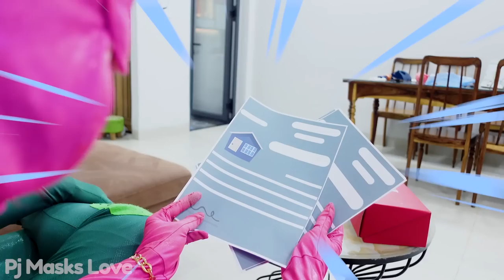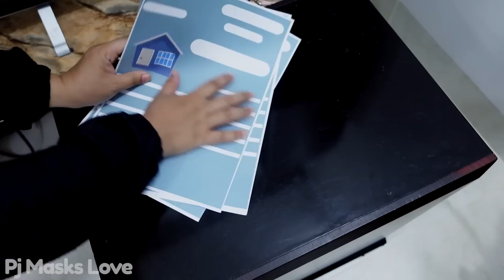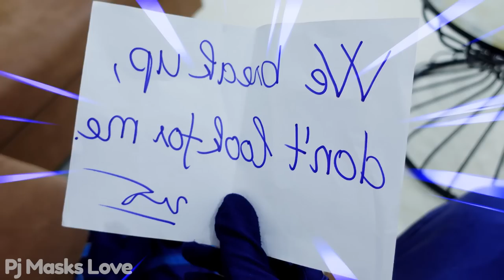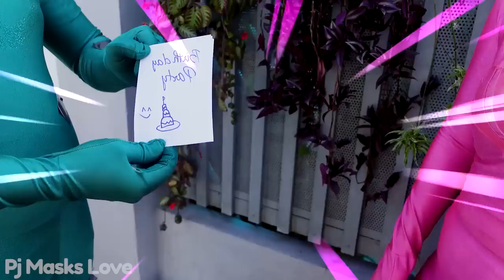Pj Masks Play With GIANT CANDY LOLLIPOP! | PJ MASKS FUNNY MOMENTS VIDEOS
Pj Masks Play With GIANT CANDY LOLLIPOP!
PJ MASKS FUNNY MOMENTS VIDEOS
😍 Welcome to Pj Masks Love in Real Life Channel!
👄👄THANKS FOR THIS WATCHING! 👄👄 AND DON’T FORGET SHARE MY VIDEOS!
© Copyright by @SpiritStudio
pj masks in real life
pj masks
pj in real life
pj masks full episodes
pj masks live
pj masks song
real pj masks
heroes in real life
pj mask
pj masks babies
pj masks sleep
pj max
pj masks double
pj masks real life
gekko pj masks in real life
catboy pj masks in real life
pj masks music
pj masks baby
real life
baby pj masks
pj masks baby catboy episode
pj masks pretend play
pj masks doubles
pj masks shrink ray